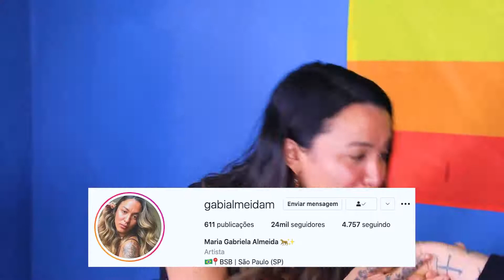GABI ALMEIDA: "SOU TRAVESTI!!!"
Bate Papo com Gabi Almeida